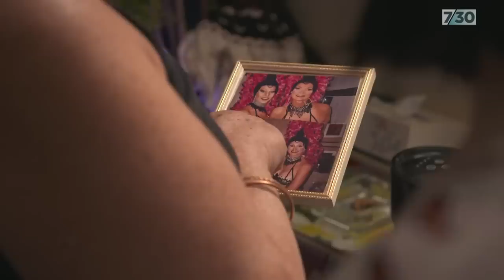Residents of Australia's largest social housing estate brace for relocation | 7.30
Residents of the nation's biggest public housing estate at Waterloo in the heart of Sydney are preparing to move, as the sale of the site to private developers looms closer.